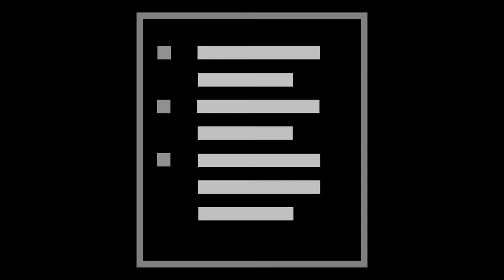Murderous Masterfuly Metal Melodic Game Thumper Juan More Level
HOW HAVE I NOT PLAYED THIS GAME YET?